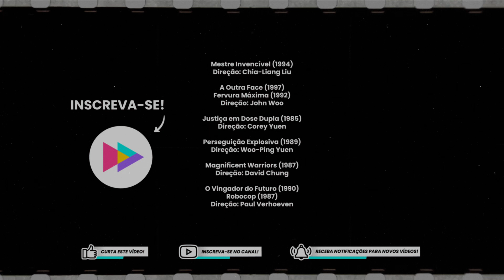Vida de Dublê: Como capotar carros, quebrar janelas com a cabeça e pular de um arranha-céu?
Grandes heróis e heroínas que têm de esconder seus rostos durante seus maiores feitos, os dublês há décadas fazem com que grandes astros do cinema se passem por excelentes motoristas de fuga ou bombeiros que arriscam suas vidas para resgatar uma criança num prédio em chamas. Mesmo com o desdém do Oscar, que ainda não criou uma categoria para estes profissionais, é inegável a importância dos dublês, coordenadores de ação, pirotécnicos e outros especialistas em quebrar janelas, paredes e ossos para nos manter de boca aberta numa sala de cinema.